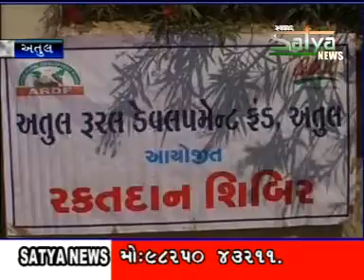4 SATYA NEWS 20 02 2011